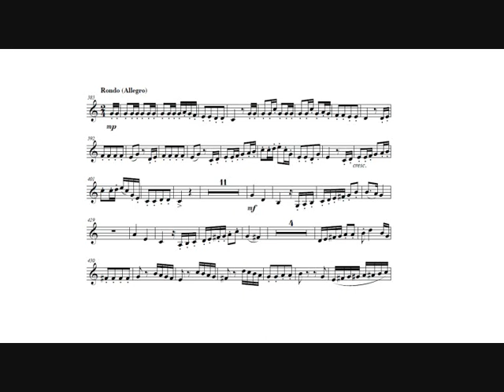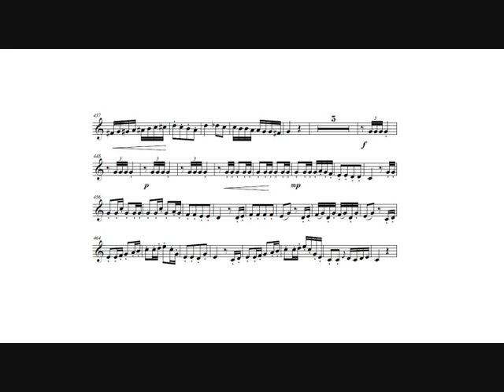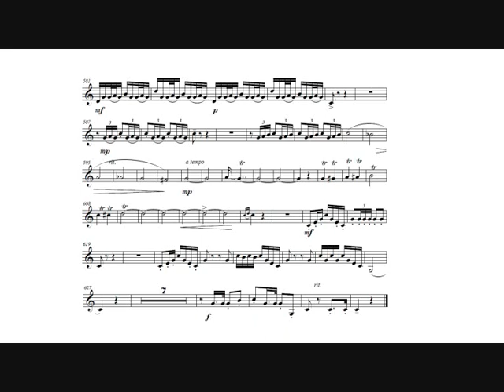Johann Nepomuk Hummel: Trumpet Concerto (David Guerrier, trumpet) III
Johann Nepomuk Hummel: Trumpet Concerto in E major S.49 for trumpet and orchestra (1803).

David Guerrier, Bb rotary trumpet.
Peter Csaba, conductor.
Sinfonia Varsovia.

Live recording at the Cité des Congrès de Nantes, Nantes, 2005.